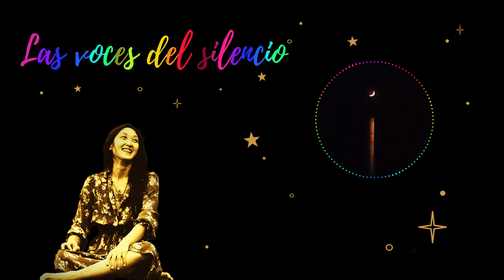Las Voces del Silencio -Theodoros Koumartzis